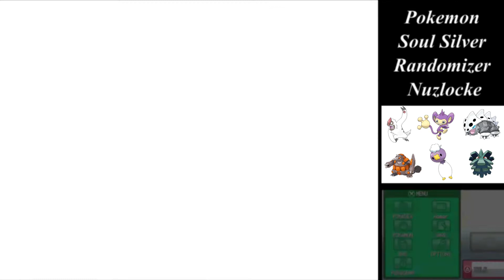Let's Play Pokemon Soul Silver Randomizer Nuzlocke Part 9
It's time to head into the Slowpoke Well and stop Team Rocket, but first I wanna headbutt some trees until a new pokemon falls out. ^_^